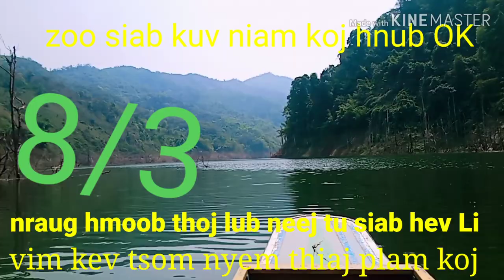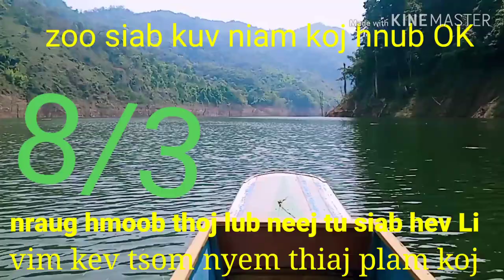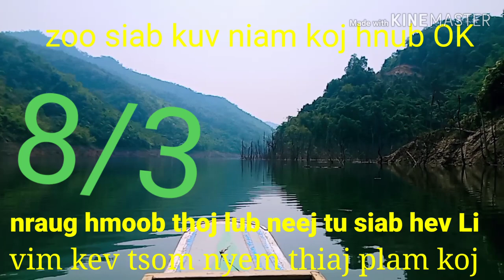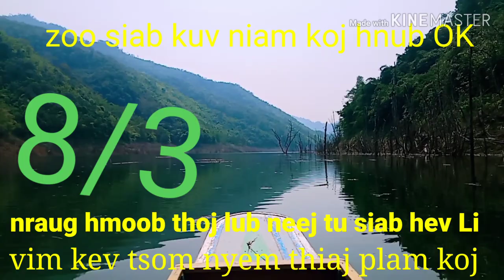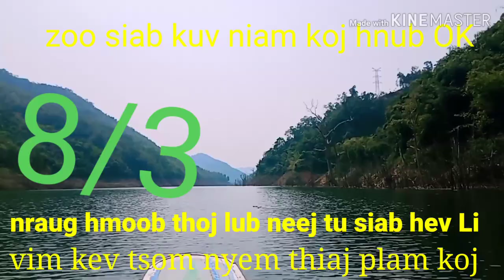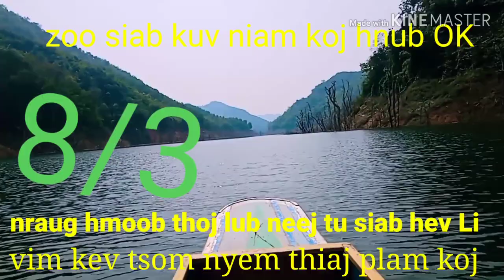Nkauj tawm tshiab 2020